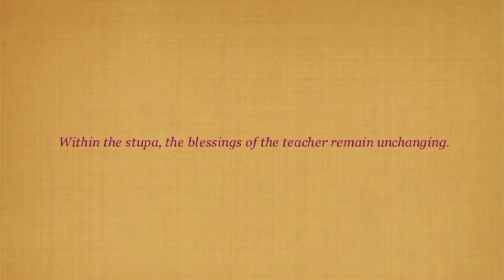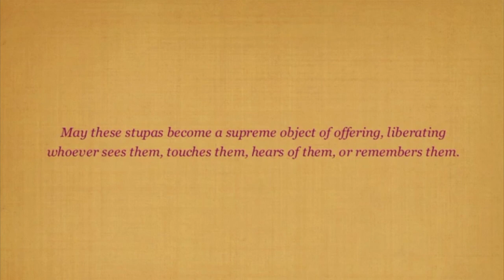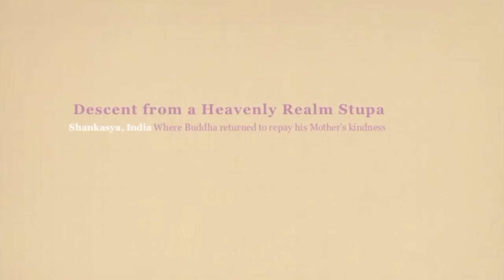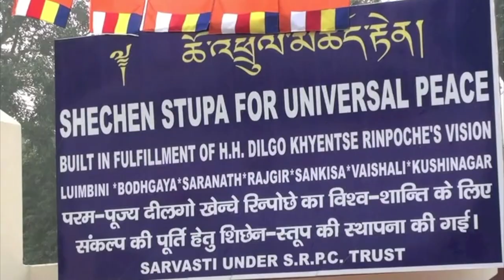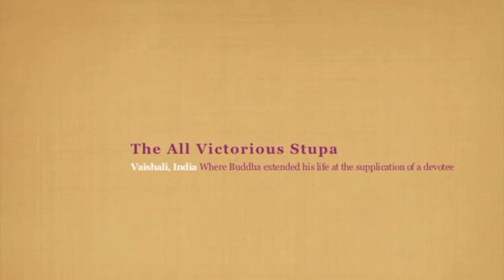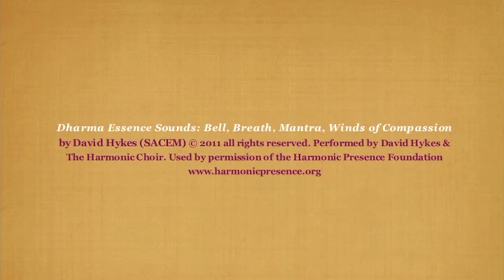Stupas for Peace Pilgrimage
In 2010 Rabjam Rinpoche completed building the Eight Stupas for Peace in the sacred places of the Buddha in Nepal and India. This 20 minute film documents the pilgrimage to consecrate them. The consecration was performed by Rabjam Rinpoche, Dilgo Khyentse Yangsi Rinpoche, Adzom Gyalse Rinpoche and 40 Shechen monks. The film follows the consecrations in each location marking the life of the Buddha.

Music by David Hykes, Ani Choying Drolma, John Levy, Hindu Mattias, and the monks of Shechen Monastery. Produced and edited by Utpal Devi. Cinematography by Vivian Kurz.  Film copyright Shechen. All music is also under copyright and permission.